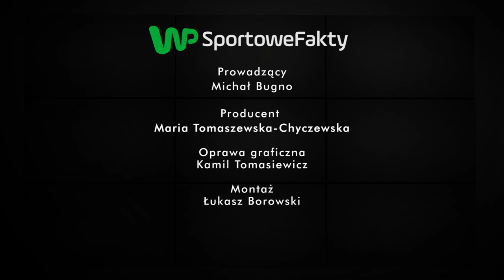Krzysztof Zimnoch: Andrzej Gołota był dla mnie wzorem. To wielka postać - Sektor Gości 73, cz. 2/3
Jaki wymiar mają dla Krzysztofa Zimnocha tegoroczne zwycięstwa z amerykańskimi pięściarzami 37-letnim Mike'em Mollo i 45-letnim Michaelem Grantem? Jakie znaczenie ma dla niego historia walk tych znakomitych niegdyś pięściarzy z Andrzejem Gołotą? W jakim stopniu przed laty inspirowała go kariera Gołoty? Która ze stoczonych walk ma dziś dla Zimnocha największe znaczenie? Jak wyglądają jego życie i treningi w Londynie, gdzie szkoli się pod okiem trenera Richarda Williamsa? Zapraszamy do obejrzenia drugiej części 73. odcinka programu "Sektor Gości". Z Krzysztofem Zimnochem rozmawia Michał Bugno.